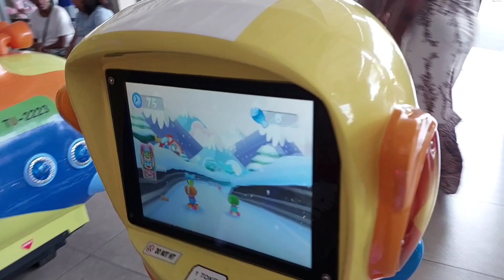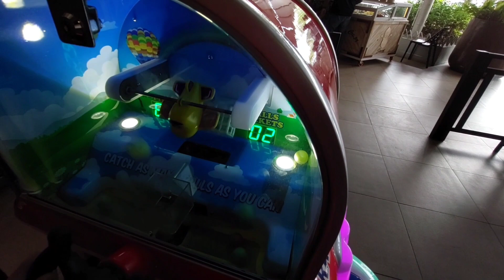My visit to Super U grand bai